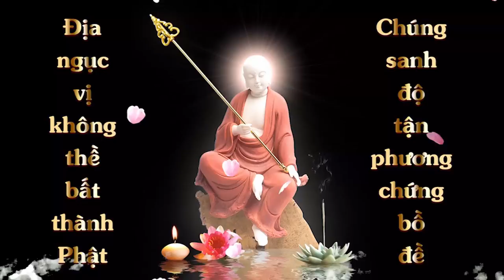Cộng Đồng Địa Tạng Bồ Tát | Kinh Địa Tạng Bồ Tát Bổn Nguyện - Phẩm 5 | Hồng Thủy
Tên: Hồng Thủy
Lời nguyện:
Trên đền bốn ơn nặng, Dưới cứu khổ tam đồ
Nếu có kẻ thấy nghe Đều phát lòng Bồ-đề
Hết một báo thân này Đồng sanh nước Cực-lạc.

1. Ghi âm toàn bộ Kinh Địa Tạng Bổn Nguyện (file mp3)
2. Chọn 1 phẩm quay video (file mp4)
3. Trước mỗi phẩm ghi thêm “Tham gia Cộng Đồng Địa Tạng Bồ Tát”
4. Đồng ý cho kênh đăng video.